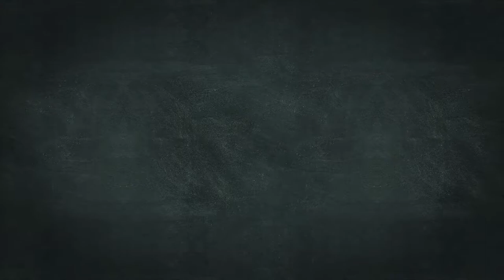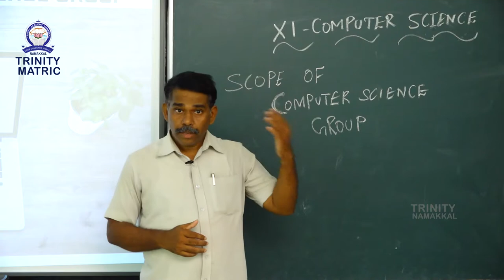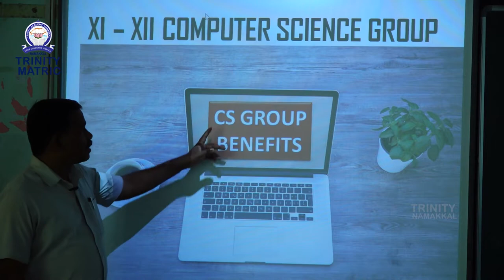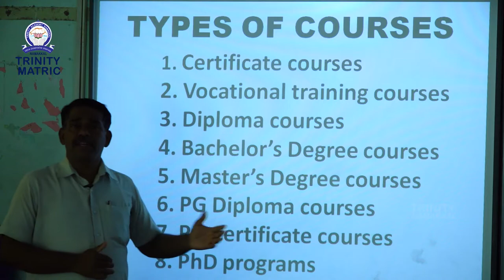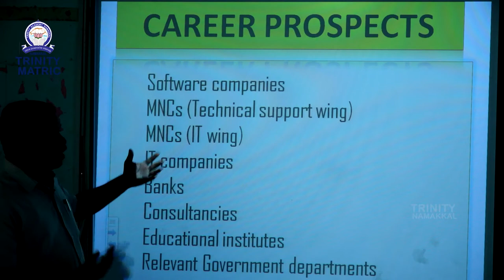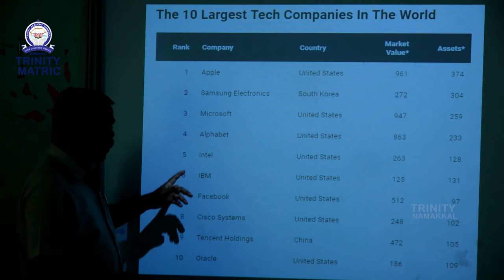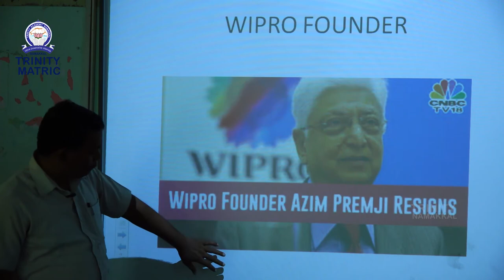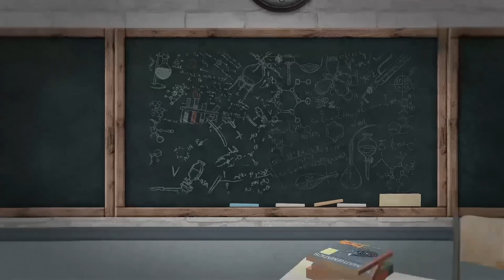27062020 5 11 ACC